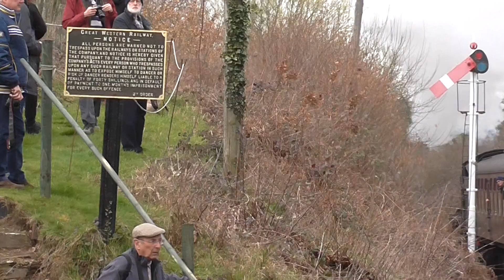7802 Leaving Arley